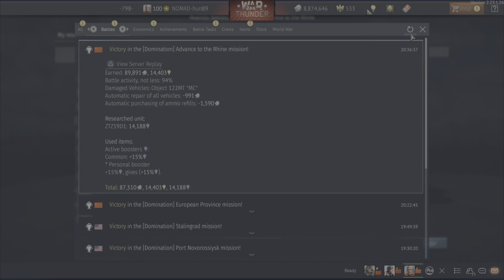Object 122 🤙😉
War Thunder Ground Object 122 MT China 8.3